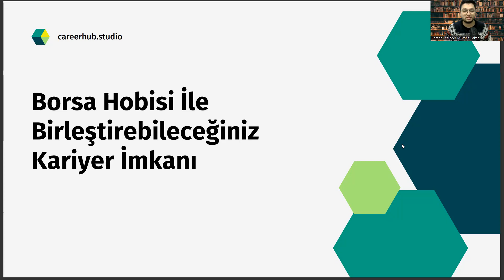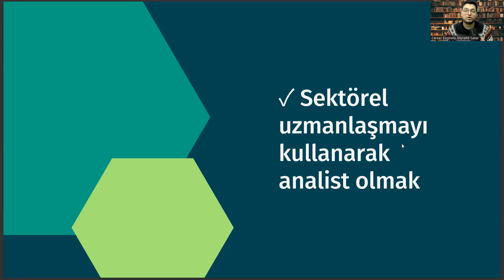Borsayla İlgilenen Yat Kaptanlığı Mezunları İçin Kariyer Önerisi